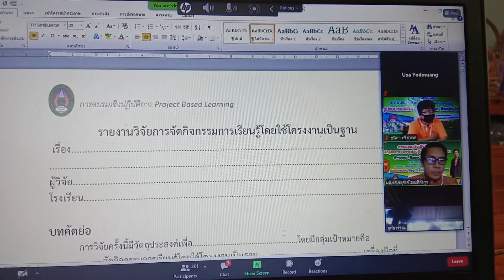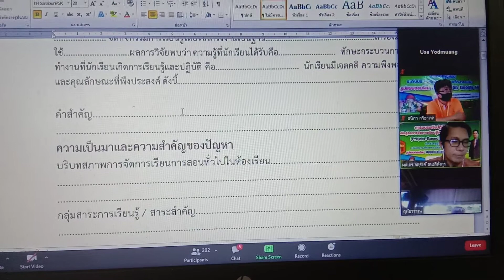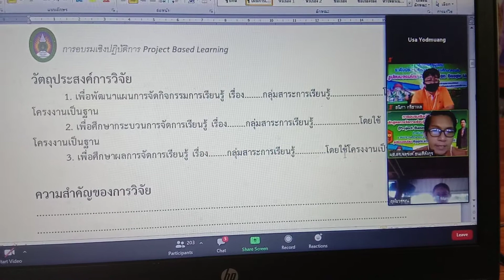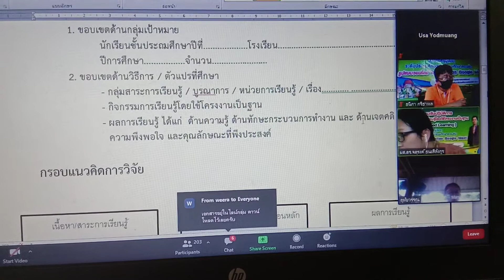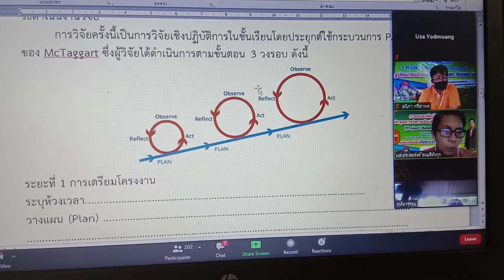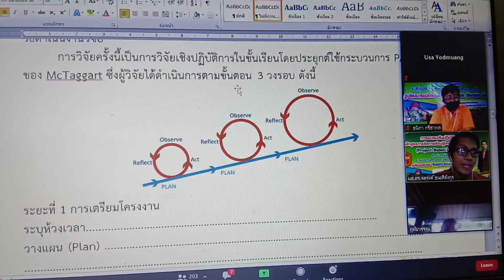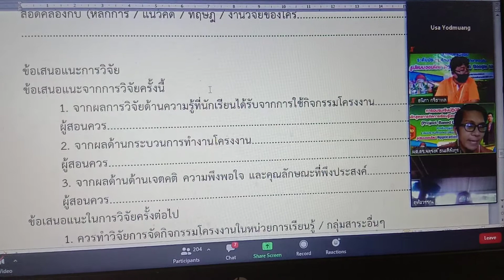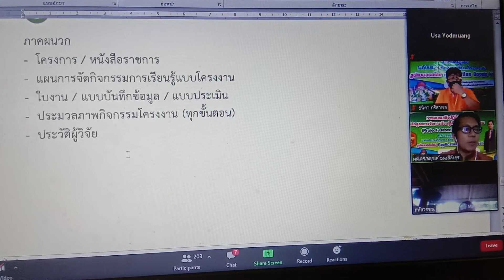PBL : ดร.จตุรงค์ ธนสีลังกูร Workshop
"Project Based Learning" : ดร.จตุรงค์ ธนสีลังกูร